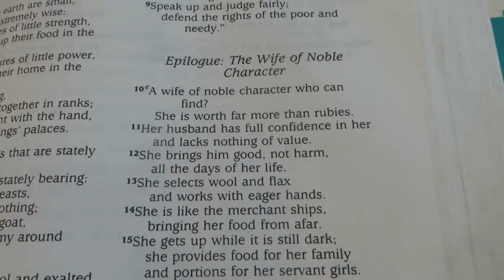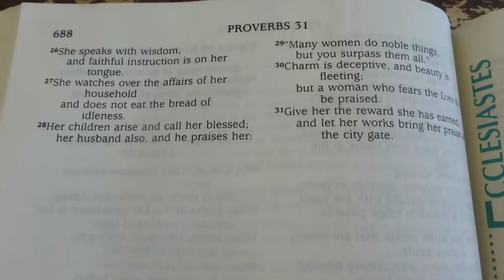A Lovely Mother's Day ║ Large Family Vlog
In this video, we're celebrating Mother's Day (2019). The kids each gave me a rose in "their" color. I didn't film my rose parade, though; I just wanted to enjoy it myself. Solomon and Sophia also made me cards and they made some flowers for me at Story Hour at the library. We enjoyed the beautiful weather until our home church started. We did Proverbs 31 in honor of Mother's Day. After church, Tom and Jim made a Mother's Day dinner for all of us and we spent the afternoon enjoying each other and the lovely outdoors. (This was my sister Bethany's first Mother's Day.)

Mills Family
USA

Fern Blakeman
921 Mountain Meadow Dr, C129